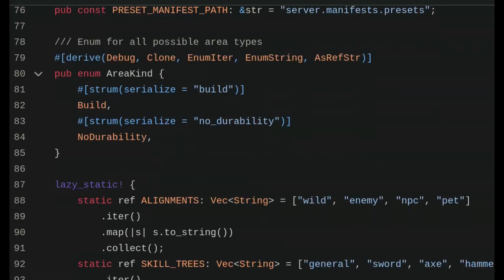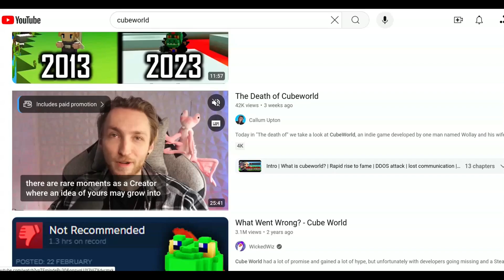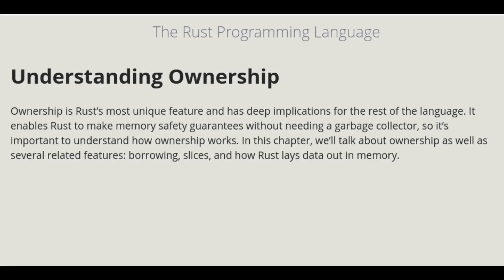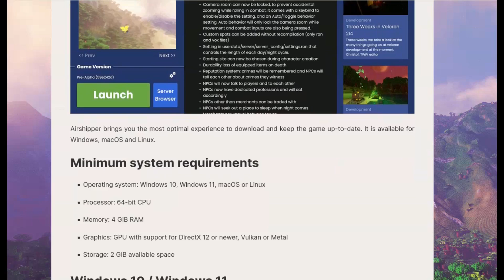I Found a Game Written in Rust